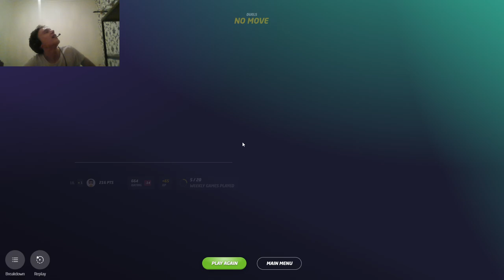Geoguessr Battle Royale NO MOVING against random people. Insane Ecuador guess!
0:00 - Game 1
3:55 - Insane Ecuador guess
4:40 - Game 1 continued
5:20 - Game 2
10:03 - Game 3